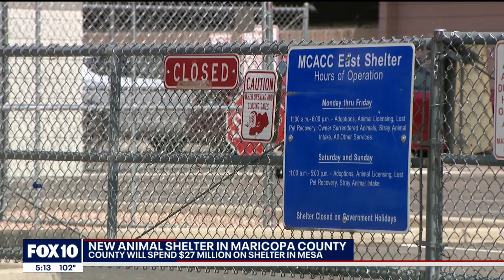Maricopa County awards $27M for new animal shelter in Mesa | FOX 10 News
The Maricopa County Board of Supervisors has given the green light to break ground on a new animal shelter, and state animal control officials say this news couldn't have come at a better time. FOX 10's Danielle Miller reports.